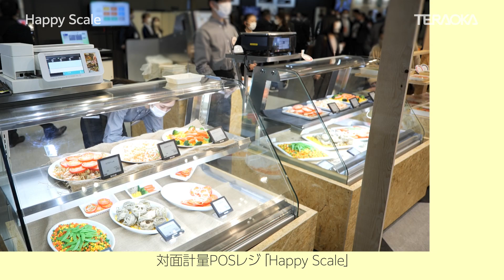（ショート60″）『Happy Scale』対面計量POSレジ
従来の計量レジでは実現出来なかった、キャッシュレス、釣銭釣札機接続、支払い用精算機との連動を実現した、省薄型の対面計量POSレジ。